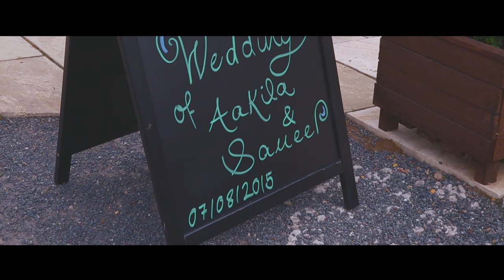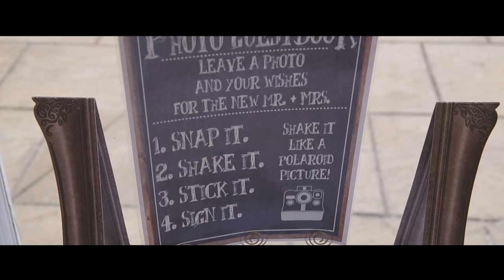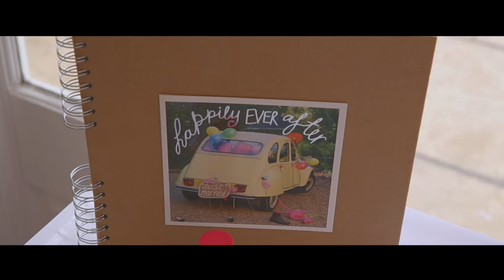Aakila & Sameer: Asian Wedding Cinematography. (Trailer/Highlights)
Cinematography: Studio Motions